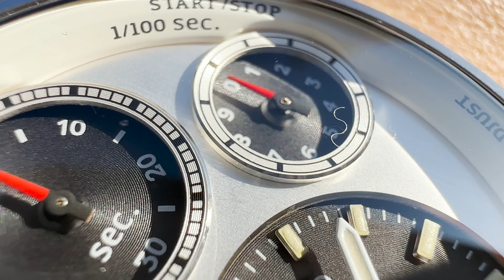Unboxing The Seiko Speedtimer SFJ009P1 Limited Edition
Hi guys,

In this video we are looking at the newest Seiko Prospex Speedtimer SFJ009P1.
This amazing new diving watch will be the latest in te Prospex lineup.

Wrist Size Model:
17 cm

Prospex Speedtimer SFJ009P1